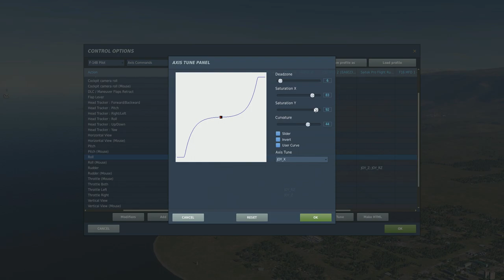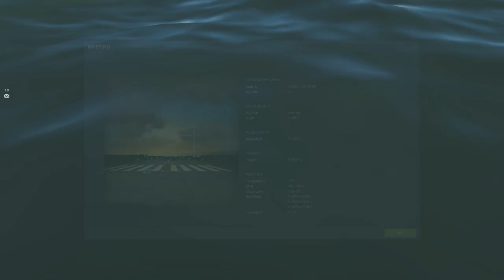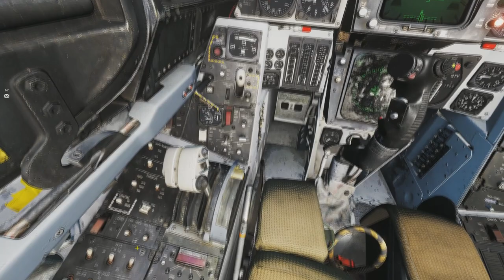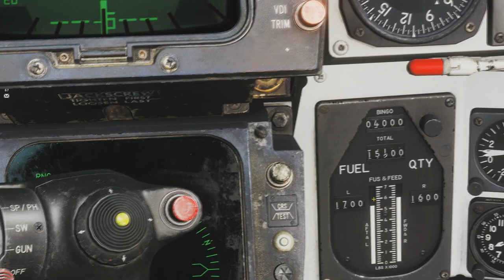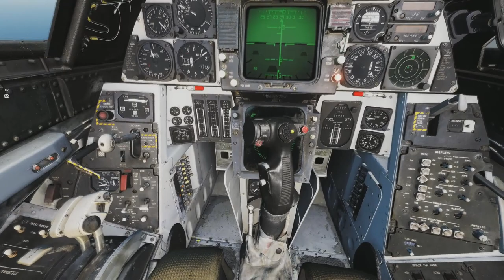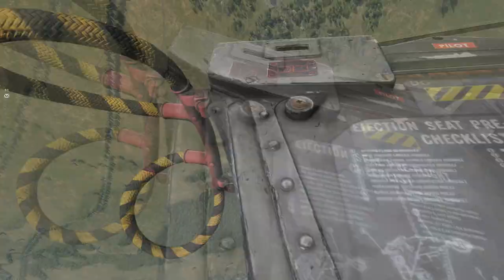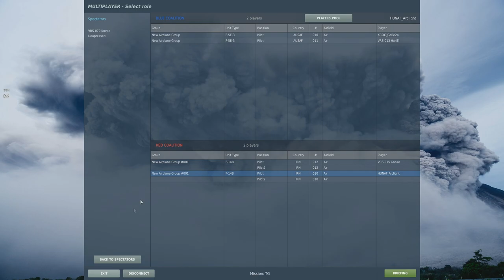DCS: World 2.5.4 - Lighs on, fight's on!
F-14 vs Mig28 4v2 dogfight!
Most fun with your pants on!